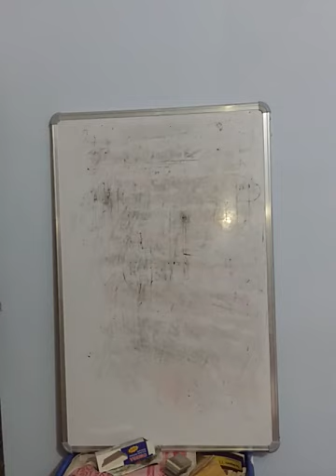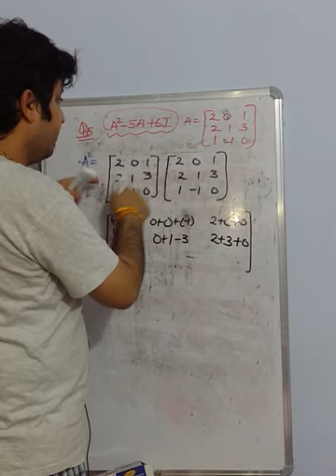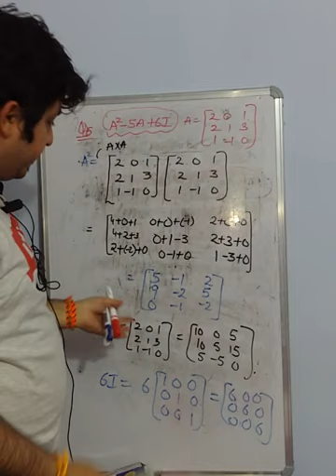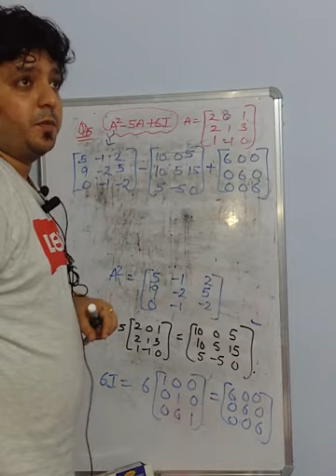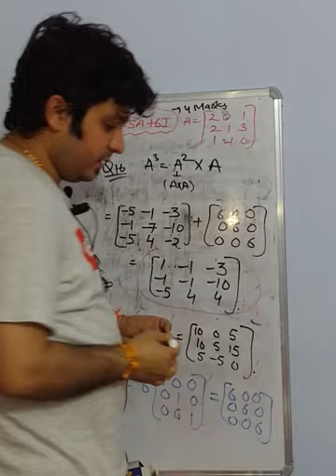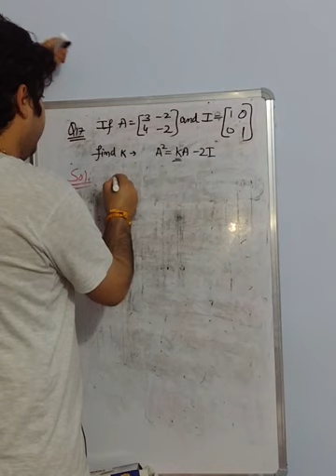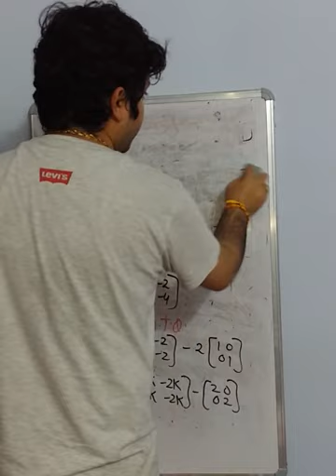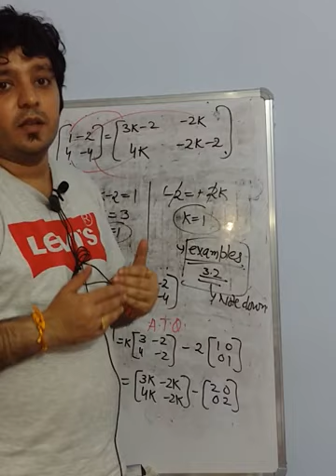Matrices Ex 3.2 Part 4